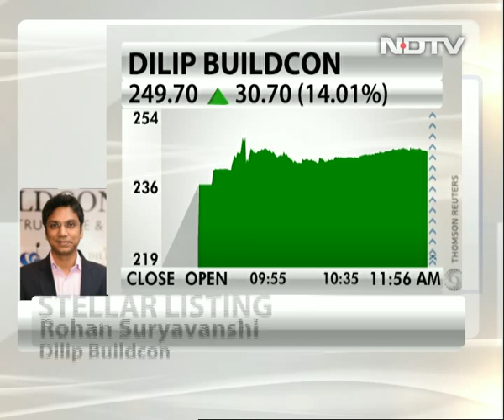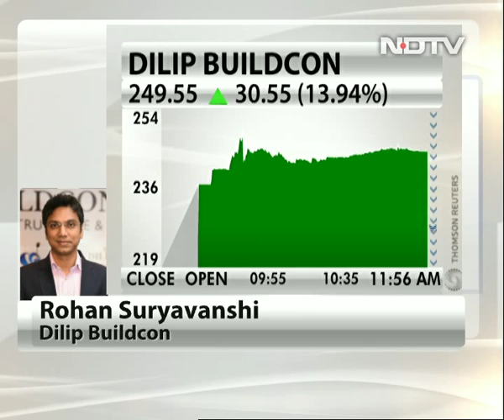Dilip Buildcon management on growth strategy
Rohan Suryavanshi, head strategy and planning at Dilip Buildcon, says early completion of projects without sub-contracting has been the focus of the company, which has resulted in industry-leading margins for the company.